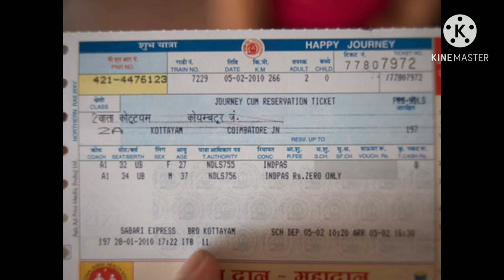The railway station.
Picture conversation for kids.